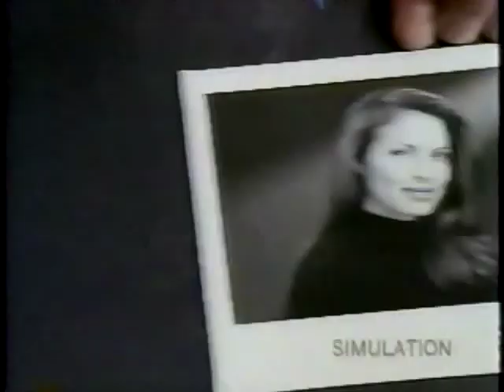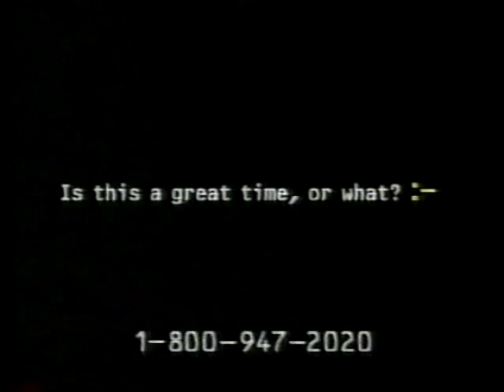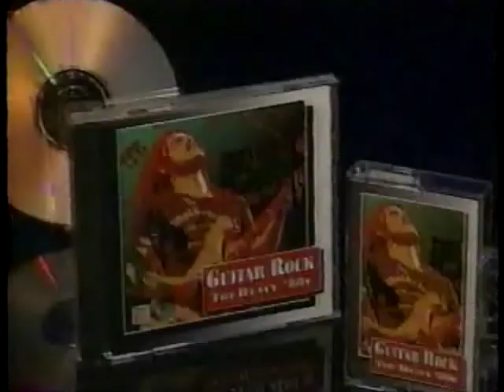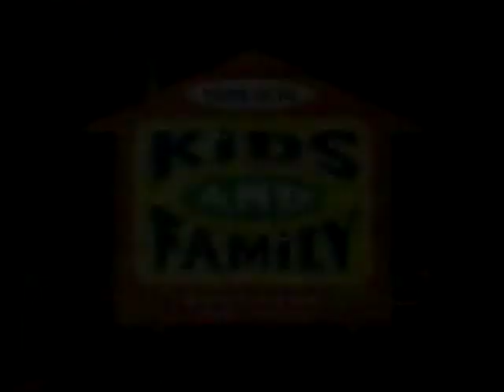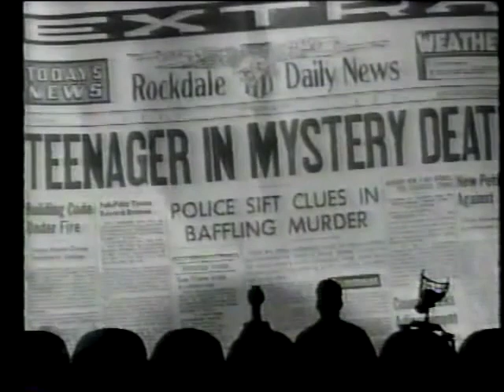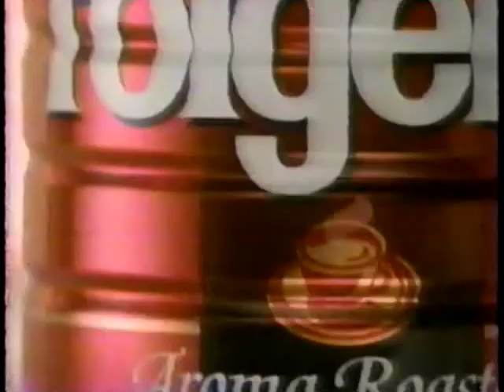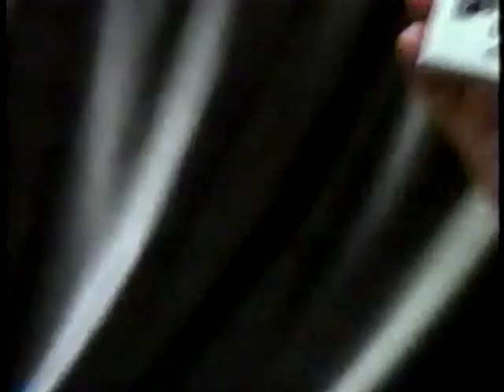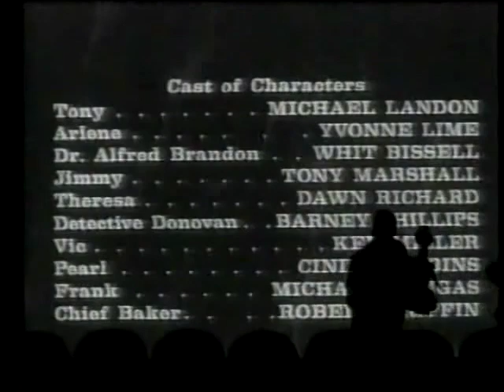MST3K-Broadcast Editions: 809 I Was a Teenage Werewolf 4/19/1997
Sci-Fi Channel premier recording from April 19, 1997 Juvenile delinquent Michael Landon is regressed into a Werewolf by fame hungry Psychiatrist. Mike and Tom Servo, Crow, Gypsy fight off an aliens attacking the Satellite of Love while Pearl and minions Bobo and Brain Guy go camping.